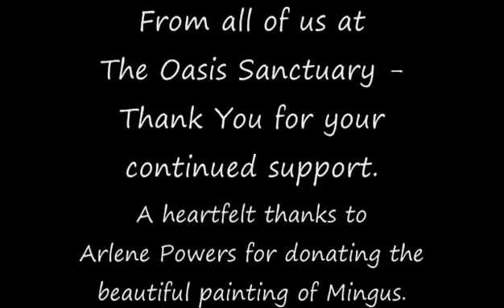Mingus Painting Raffle, And the winner is.....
Announcing the raffle winner of the Mingus Painting and "The Wild Parrots of Telegraph Hill" Book and DVD set. We wish to thank everyone that donated to support the special Birds of The Oasis.